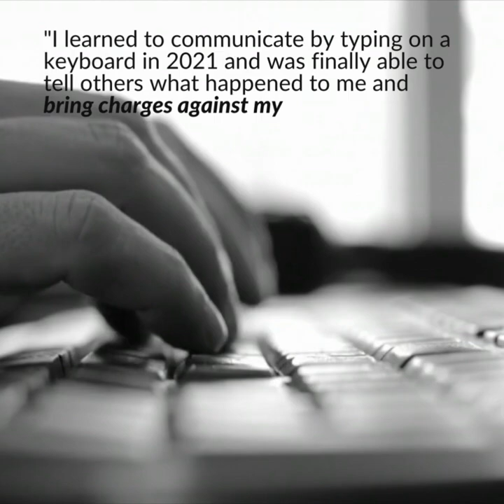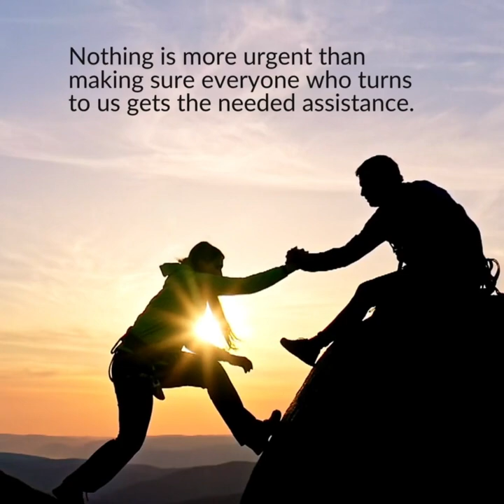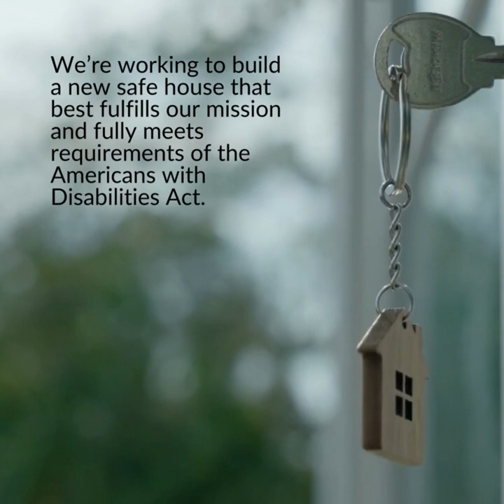Safe+Sound Crowdfunding Campaign July 4th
A man we’ll call John S. (not his real name) is just one example of the many survivors who’ve found life-changing support at Safe+Sound Somerset.

Safe+Sound Somerset is committed to being there for every survivor who needs us, now and in the future, and to supporting them as they find their strength, whatever obstacles they face.

Just as we believe survivors, we believe nothing is more urgent than making sure everyone who turns to us gets the needed assistance. For 40 of our 45 years, we have operated an emergency safe house in the same location, but now we’re working to build a new safe house that best fulfills our mission and fully meets requirements of the Americans with Disabilities Act so that all clients - like John - who come to Safe+Sound Somerset seeking emergency shelter can be served.

Support our Safe House crowdfunding campaign today to ensure survivors of all abilities can access these life-saving services when they need it most.